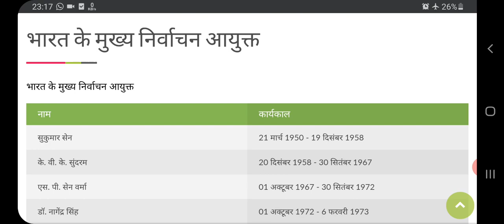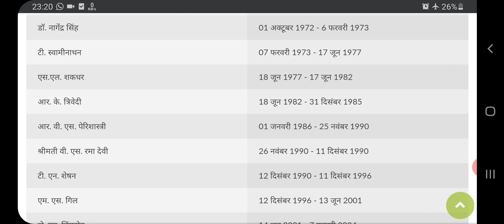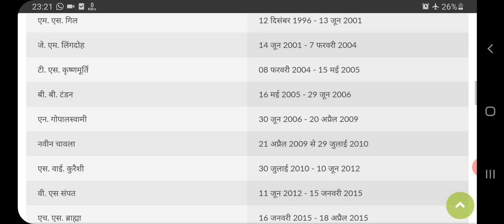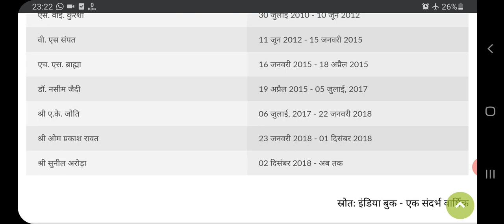भारत के मुख्य निर्वाचन आयुक्त bharat ke mukya nirwachan aayukt screening test ukpcs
प्रस्तुत वीडियो के माध्यम से भारत के समस्त मुख्य निर्वाचन आयुक्तों को बताया गया है साथ ही मुख्य निर्वाचन आयुक्त टॉपिक से पूछे जाने वाले महत्वपूर्ण प्रश्नों का भी संकलन किया गया है